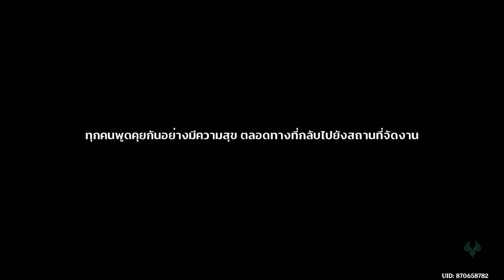GenshinEvent ลำนำแห่งธารา ประชันบทกวี Part04